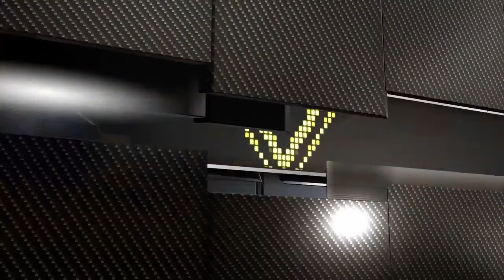TBA 2K16 (2001-2002) - Game 130 - Detroit vs Carolina